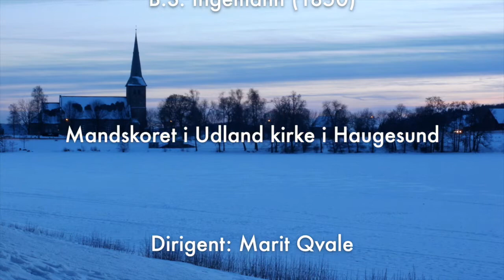Deilig er jorden - B.S. Ingemann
Deilig er jorden
med Mandskoret av 1914

Deilig er jorden - julesalme, tekst av B.S. Ingemann (dansk) (1850), melodi trad. schlesisk folkemelodi. Teksten er senere oversatt fra dansk til norsk.

En av de store tradisjonsrike julesalmene. Julekonserter avsluttes ofte med Deilig er jorden. Brukes også i begravelser.

Mandskoret av 1914 i Udland kirke i Haugesund med sin dirigent Marit Qvale.

Deilig er jorden,
prektig er Guds himmel,
Skjønn er sjelenes pilgrimsgang!
Gjennom de fagre
riker på jorden
Går vi til paradis med sang.